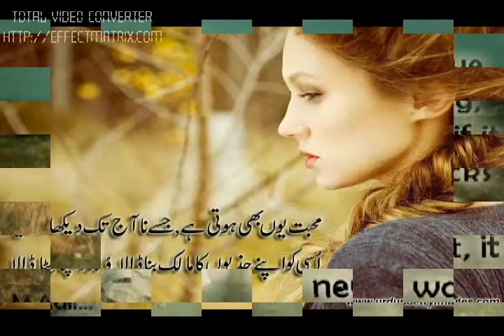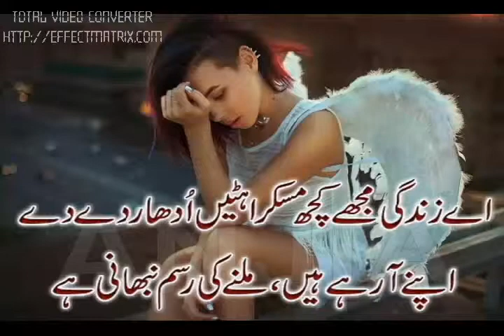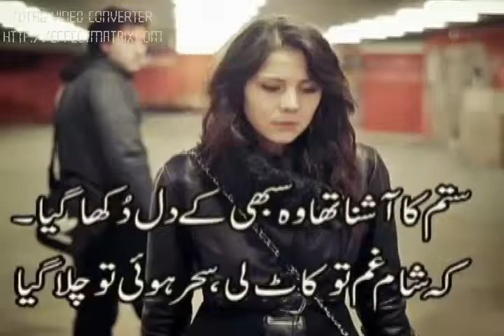Saanson Ko HD Video Song Zid.f4v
Saanson Ko HD Full Video Song [2015] MUHAMMAD rizwan bashir 117 gb fsd- New Love Song 2015 - Video youtube_new song